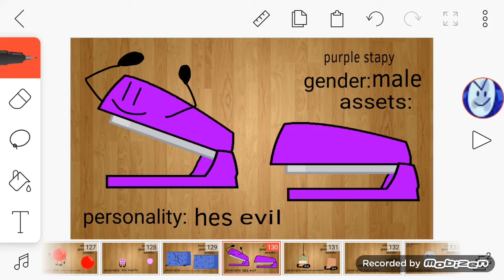Purple stapy's new personality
Why: Because he has a form